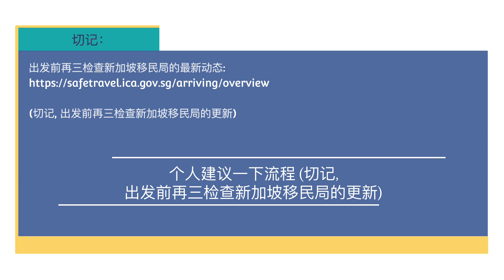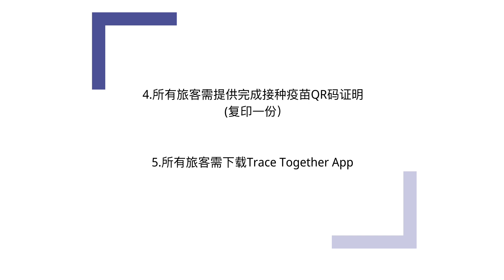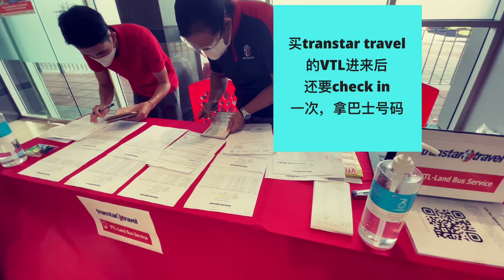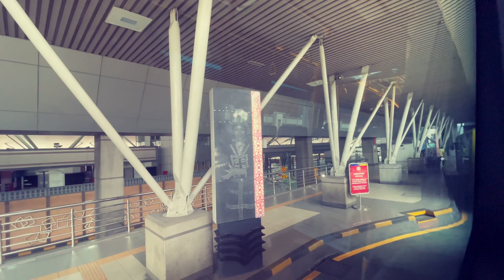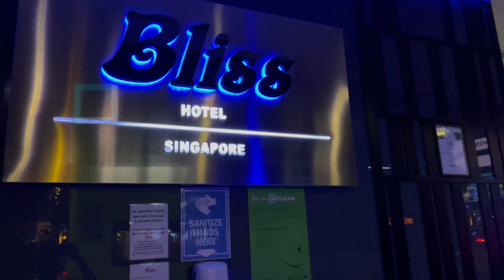用VTL从大马新山到新加坡 （SPR）【齐生活】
现在进出新加坡和马来西亚都很麻烦。一堆东西要做。搞到有些人乱水，放弃出境入境。那这影片就给大家知道如果是新加坡永久公民如何用VTL 从大马新山入境到新加坡的体验。

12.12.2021发布，请你认真看完！
航空/陆地 VTL入境新加坡 ！！！
此贴文只适合 VTL 马来西亚到新加坡

【出发前】

注意：
1.只买注明VTL的航班
2.游客需要来回机票

1.长期准证/游客需申请VTP，【新加坡PR/新加坡公民无需申请】
可以阅读更多申请VTP详情

2.所有人需在起飞前3天内申请白卡+申报健康信息。

为抵境后需进行的核酸检测进行注册并预付相关费用。

*航空游客需在出发前购买投保额不低于3万新币的旅游保险，来支付新冠相关的治疗和住院费用
游客保险参考：

b.)巴士到达新加坡：woodlands/Queen Street巴士站现场检测，
需自备无现金$15-Paynow，creditcard 或者debitcard,等检测阴性后才可以回家。

4.所有旅客需提供完成接种疫苗QR码证明

5.所有旅客在新加坡和马来西亚停留时间超过14天（只要没有离开新马就不用担心14天问题）

6.所有旅客需下载Trace Together App

7.出发前2天内，完成PCR / RTK检测  QR码证明报告
政府批准Clinic / CLEA app

【入境后】

航空：检测后需乘坐非公共交通前往已申报的住所或酒店隔离；在接收到核酸检测阴性结果通知后，方可自由活动。【报告大概是6-24小时内左右】
住家独立厕所的房间：HDB/Condo/Landed

陆地：到达Woodlands/Queen Street巴士站现场检测,等检测阴性后才可以回家。

【VTL飞机/巴士旅客在家自行检测】进来新加坡，做第二，四，五和六自己检测交了才可以出门

你summit了sg arrival card他就会email 给你 testing order，里面有给你link for summit test result 还有 booking QTC art test的 link

进来新加坡，做第三天，第七天QTC预约检测

完成
如有不对的地方，请告知 ！

齐思想。齐生活。齐天下

齐思想=思想交流，思想提升。
齐生活=生活分享，生活质量提升。
齐天下=世界交流，环游世界，遨游天下。